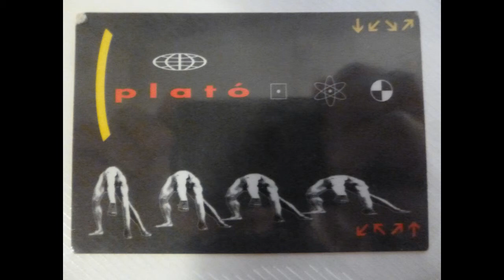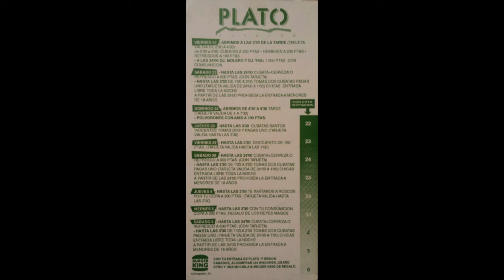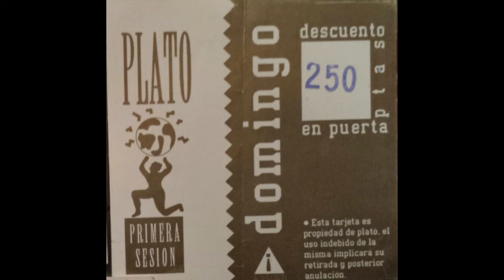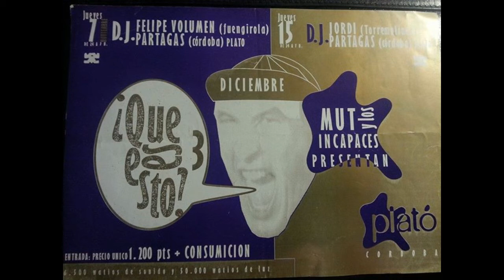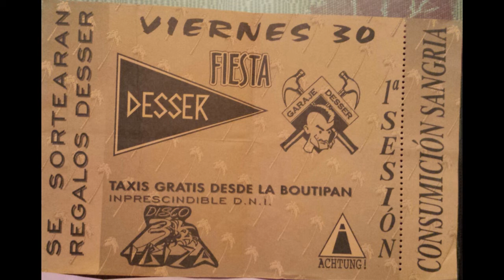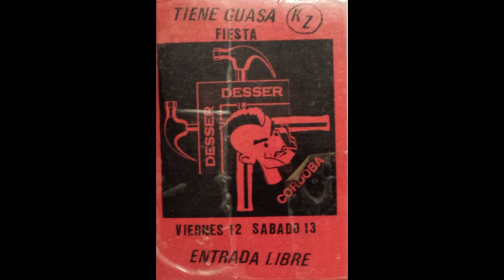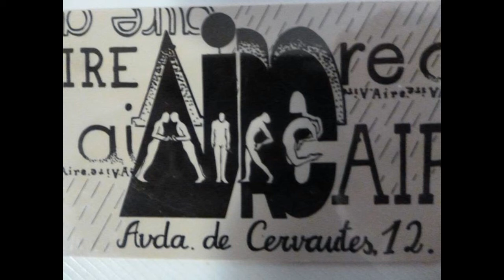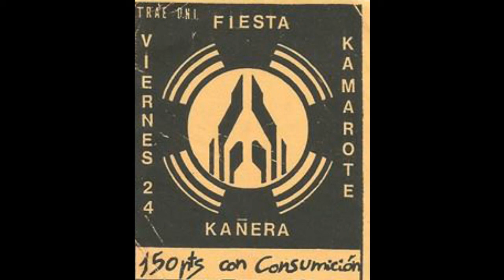Cherry Moon Trax - Let there be house |Discoteca Plató Córdoba| 1994